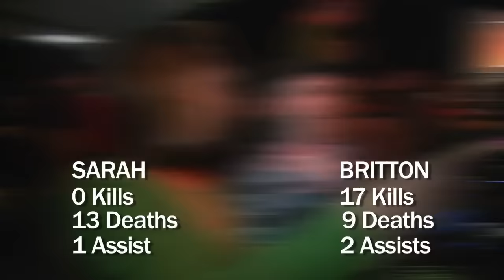A gaming newbie plays 'Doom' (with a geek) at QuakeCon 2015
At QuakeCon 2015 in Dallas, local developer Id Software publicly unveiled the multiplayer for their upcoming 'Doom' sequel and let attendees get their hands on the game.

The Dallas Morning News/GuideLive video game critic Britton Peele wanted one person on his Team Deathmatch squad: Sarah Blaskovich, who has never played an FPS in her life.

If you want more in-depth impressions of Doom's multiplayer from someone who knows what they're talking about, Britton write a hands-on piece